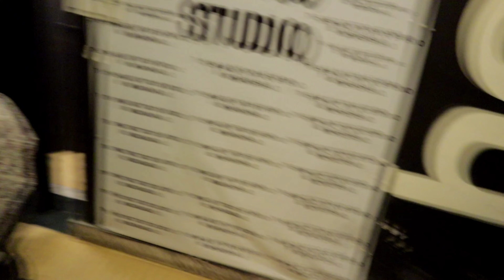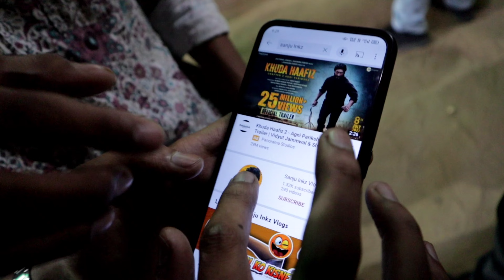Toilet Nikal Gayi kisi ki 🤣🤣 ||Sanju Inkz vlog 66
Today we are going to play our favourite Game 5 Second Challenge !! watch till end  and Complete 2k Subscriber family ❤️

Vlog45
5 Second Challenge

hello guys Hope you will be absolutely fine!! If you enjoye my vlog